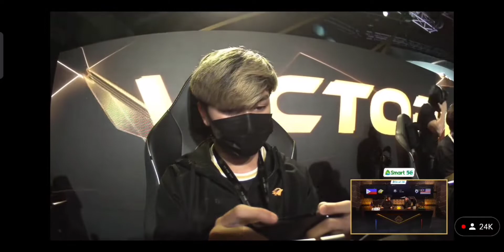ONIC PH VS TODAK WHO WILL WIN? M3 MPL